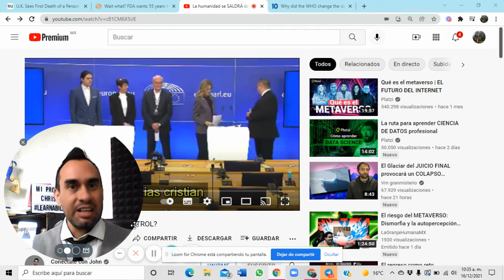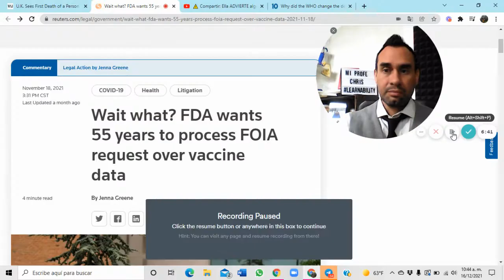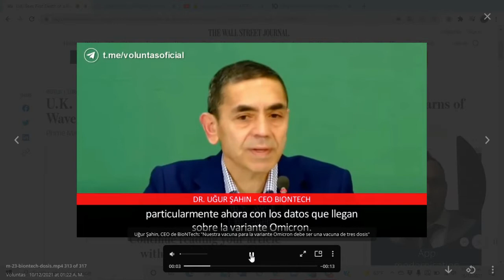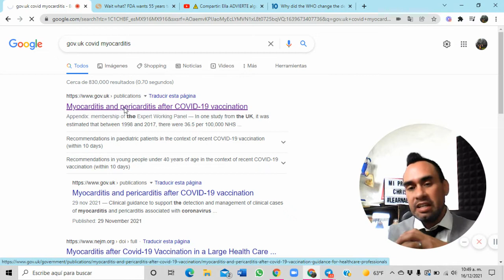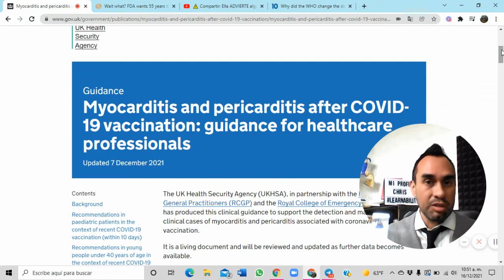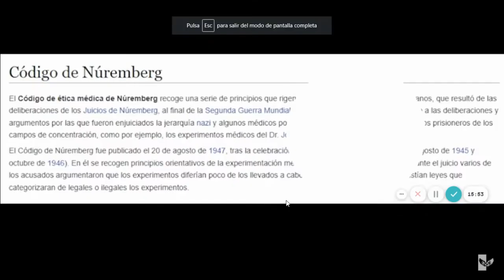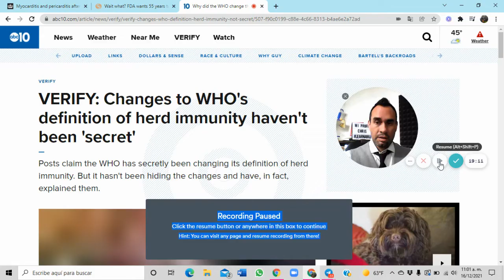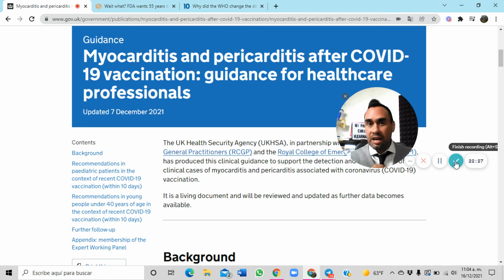¿Qué tienes que hacer?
FDA 55 | Wait what? FDA wants 55 years to process FOIA request over vaccine data

UK Miocarditis | Myocarditis and pericarditis after COVID-19 vaccination: clinical management guidance for healthcare professionals